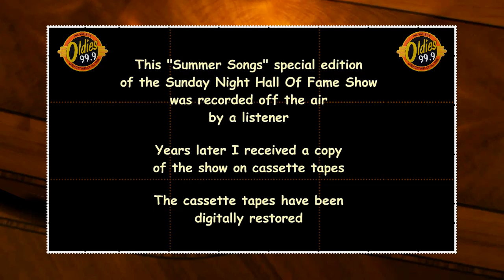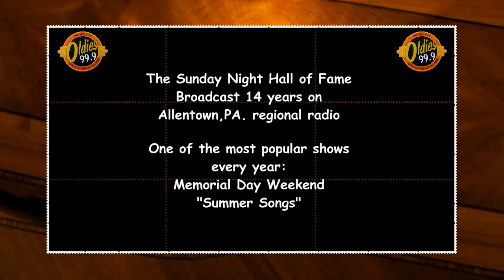Summer Songs Special Part 3 of 12 - WODE May 28 2000 Air Check Rod Wolfe Hall Of Fame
Air Check: Summer Songs Special Part 3 of 12 - WODE "Oldies 99.9 broadcast  May 28 2000. Special edition of Rod Wolfe's Sunday Night Hall of Fame Show.

This is a digital restoration from cassette tapes featuring a Memorial Day weekend “Summer Songs Special” of my Sunday Night Hall of Fame Show. Broadcast date: May 28, 2000 on WODE Oldies 99.9, from the Allentown – Bethlehem - Easton, PA  area known as The Lehigh Valley. I had produced the original show on re-writable mini-CD discs that I provided to WODE.   Once shows were broadcast, the discs would be returned to me to erase and re-record upcoming shows.

Every year, my Memorial Day weekend special was always a favorite, and May 28, 2000, a listener was recording the show on tape. Years later I received a copy of those tapes on three 90-minute cassettes and decided to digitally restore them. There was a lot of tape hiss, drop outs, and some songs cut off or missing each time the tape had to be flipped over. Due to some of the degradation, I also digitally restored music that was partially missing or seriously impacted by tape issues.

The first time I recall featuring Summer Songs on Memorial Day Weekend was 1967. At that time I was the host of the nightly Rock and Soul show at WKAP AM 1320 AM in Allentown, PA., The rest of the day and overnight time slots were Pop/Easy Listening and call-in talk shows. During the 1950s and 1960s, WKAP always battled it out for the #1 ratings position with the full time Rock station, WAEB AM 790.

One of the WKAP’s most popular radio personalities was Paul Galgon. Except for my nightly show, Paul was responsible for music programming. I remember asking Paul if he would mind if I had a special “Summer Songs” night during the Memorial Day weekend. He said he did not mind “as long as you play Nat King Cole”. Paul was of course referring to Cole’s two summertime hits from 1963. I told him I would and I did. Those two songs that Galgon had requested are both on this WODE Memorial Day weekend special, as I continued to play them on the air for decades after.

I hope you enjoy this restoration of a special five hour Memorial Day weekend edition of the Sunday Night Hall of Fame on WODE – Oldies 99.9

Music in this video, which I produced, features my original radio broadcast from May 28, 2000 on WODE 99.9 FM, Easton, Pa.  I was a contract employee of WODE: writing, producing and hosting The Sunday Night Hall of Fame Show.